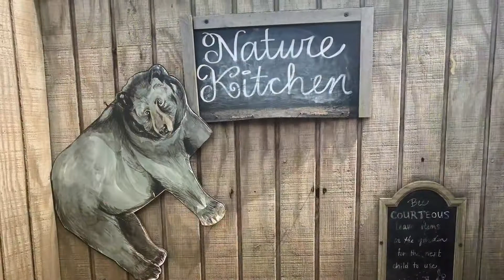Daisy Troop Visits a Garden